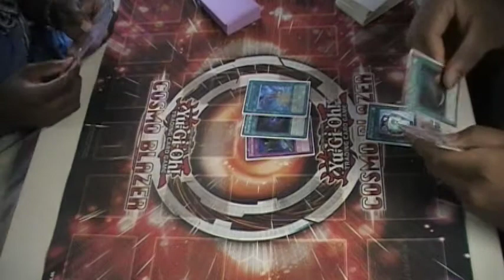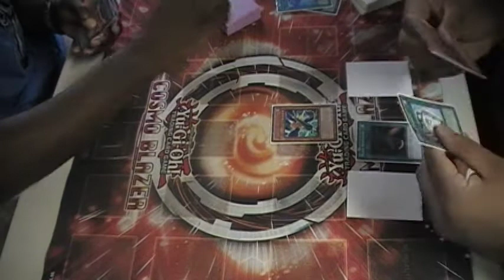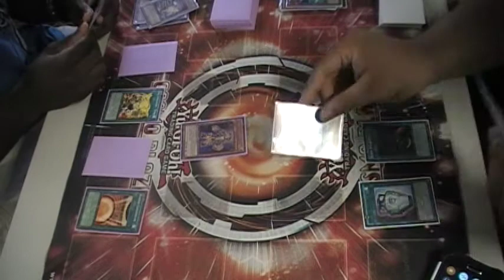Yu-Gi-Oh! Match: Blackwings vs. Bujins Game 1